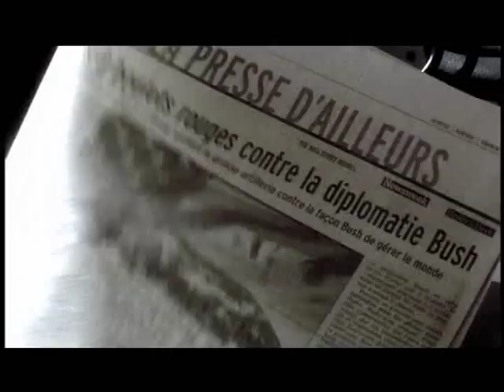Pascal Bérubé - Documentaire " À hauteur d'homme "